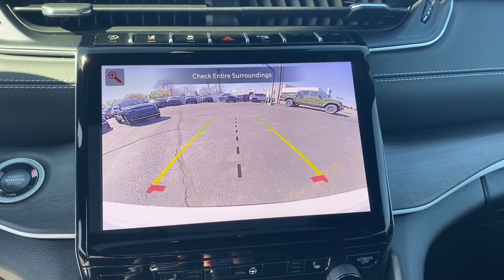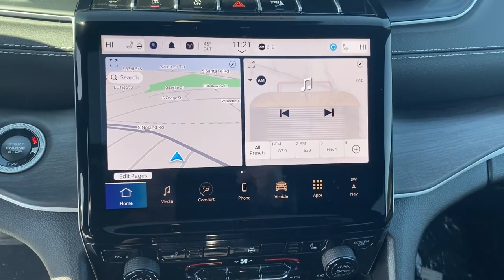2024 JEEP GRAND_CHEROKEE_L Limited Missouri Independence, Kansas City, Blue Springs, Grain Vall...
New 2024 JEEP GRAND_CHEROKEE_L Limited available at Landmark CDJR Missouri located in 1900 S Noland Rd, Independence, Missouri, 64055. Servicing the Independence, Kansas City, Blue Springs, Grain Valley, Lees Summit area.

Treat yourself to a test drive today. Our staff will toss you the keys and give you an outstanding customer experience. These are just some of the great options this vehicle comes with: Heated Steering Wheel
, Intelligent Auto on/off High Beams, Pre-Collision System, Panoramic Roof, Navigation System, Sun/Moonroof, Keyless Entry, Satellite Radio, Power Passenger Seat, Premium Sound System.